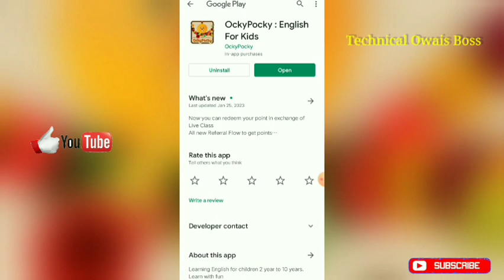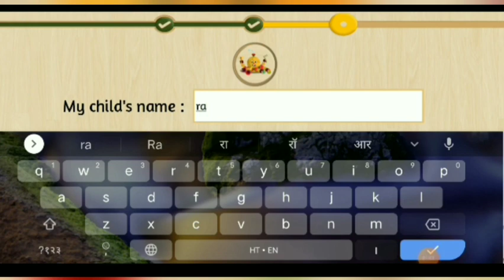OckyPocky App kaise use kare ।। OckyPocky App ।। How to use OckyPocky App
Hum aap ko is video OckyPocky App ke bare me batane wale hai OckyPocky App se English bolna kaise sikhe sab kuchh is video me batane wale hai

OckyPocky App

ockypocky app kya hai

ockypocky app

ockypocky app download

ockypocky app english

ockypocky app kaise chalu karen

ockypocky app kaise download karen

ockypocky app video

ockypocky app kaisa hai

ockypocky app kaise use karte

ockypocky app english sikhane wala

OckyPocky

ockypocky video

ockypocky app

ockypocky app english

ockypocky cartoon

ockypocky app kaise chalate hain

ockypocky download

ockypocky dikhaiye